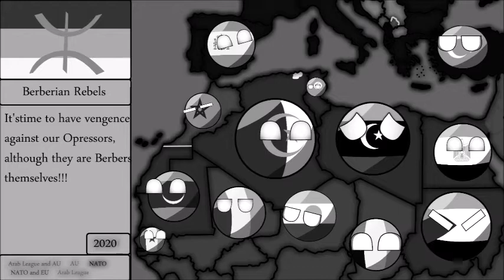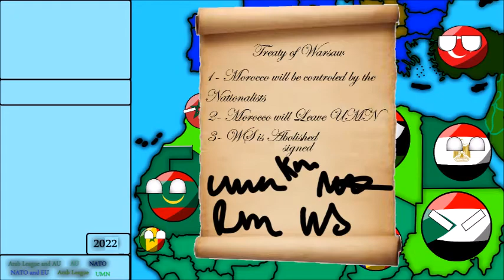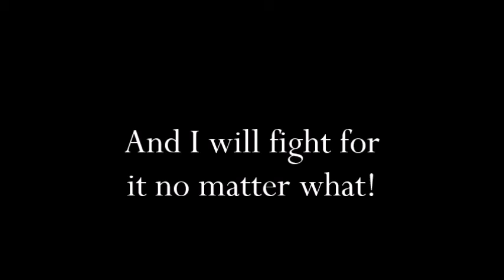Alternate Future of the Maghreb I Episode 2 I Revenge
Welcome! This is The AFOTM, Episode 2 Revenge. I hope YOU liked it!

             The Way - Zack Hemsey
              See what I've Become - Zack Hemsey
              Intro and Outro : Andalusian Spanish Music